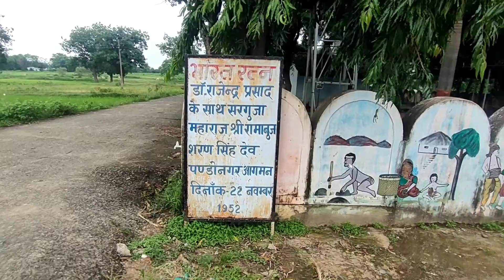राष्ट्रपति भवन | rastrapati bhawan | rastrapati bhawan chhattisgarh | President House